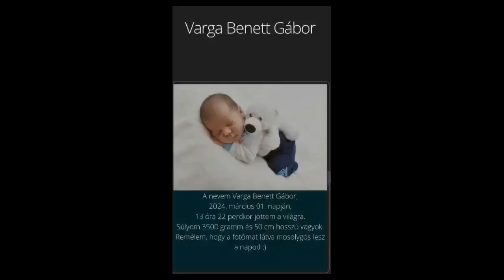DJ Vamuzze - Varga Bennetnek Születése Alkalmából (Ároktőre)